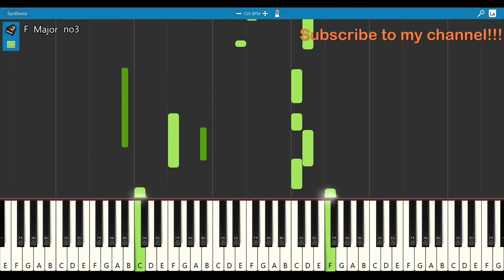Die Alone - Gunna and Chris Brown ft Yung Bleu Piano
Piano Chords Made Easy. Be Creative and Motivational.

***ALL SOUNDS ARE COMPOSED BY ME***
***TAKING REQUEST IN COMMENTS***